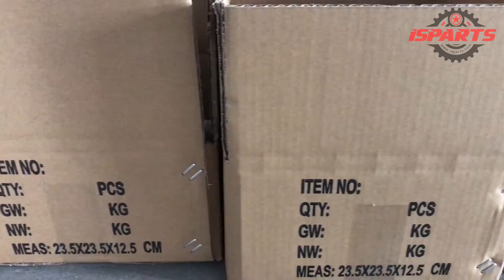How do we package products? Provide you with customized services.